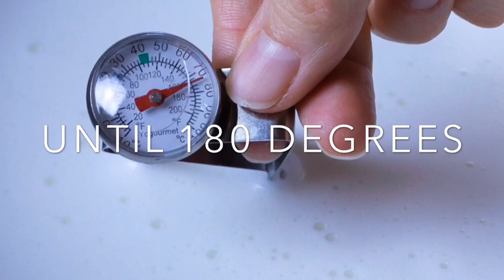Homemade Ricotta Cheese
How to make cheese at home with only 2 ingredients!